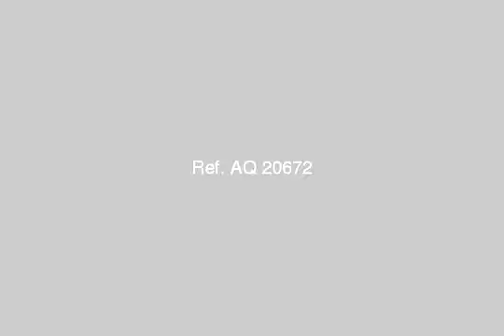land or commercial for rent in cairo - mlseg.com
Real estate egypt, giza, 6th of october city administrative offices for rent, divided into 4 bathrooms flooring :cement other  ad number: 2822 - Egypt / Giza 6th Of October City Club Street | شارع النادي  - Egypt Real Estate |    Greater Cairo |    6th Of October |     Other Types For Rent